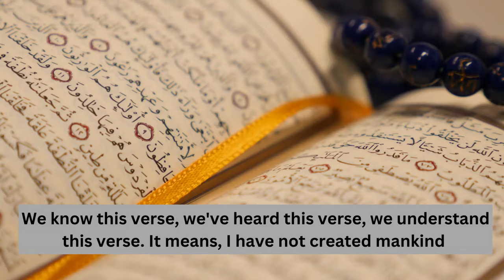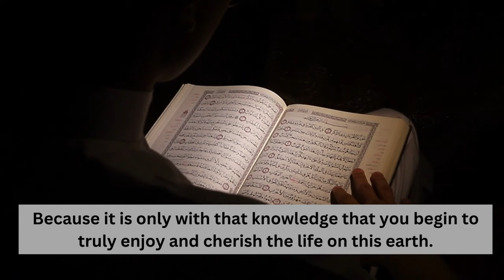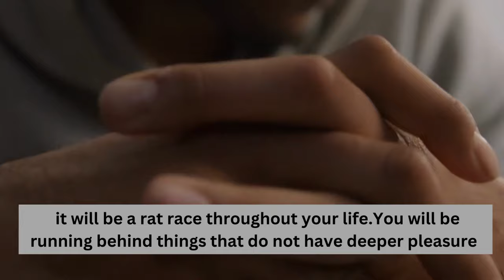The Purpose of Creation | Why did Allah Create Us | Mufti Menk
The purpose of our Creation
Why did Allah Create Us
What is the purpose of life in Islam
Our Purpose on Earth
Why We Were Born

The Audio of this video is taken from  the channel    @IslamNetEnglish

JazakAllah Khair